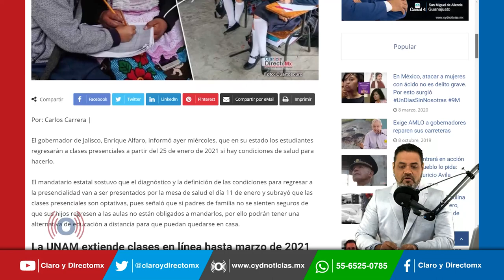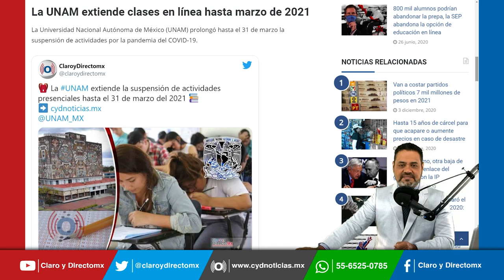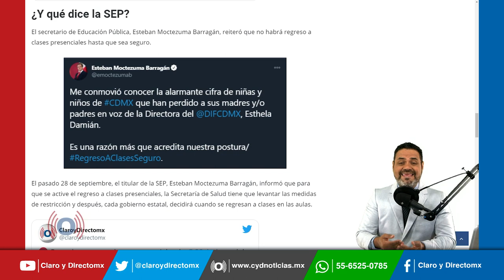¿Regreso a clases en enero?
El gobernador de Jalisco, Enrique Alfaro, informó que en su estado los estudiantes regresarán a clases presenciales a partir del 25 de enero de 2021, mientras la UNAM prolongó hasta el 31 de marzo la suspensión de actividades por la pandemia.